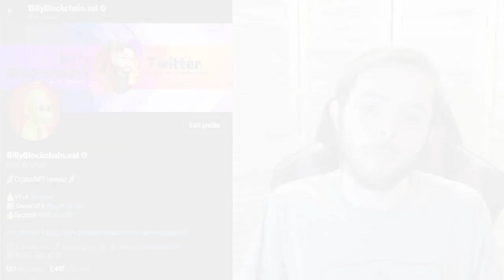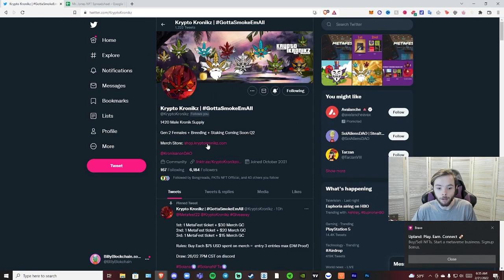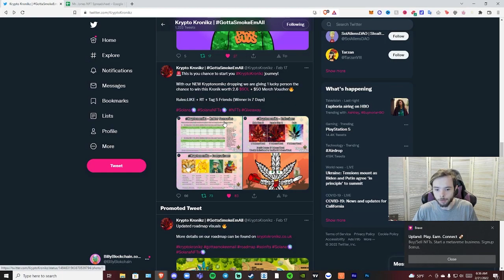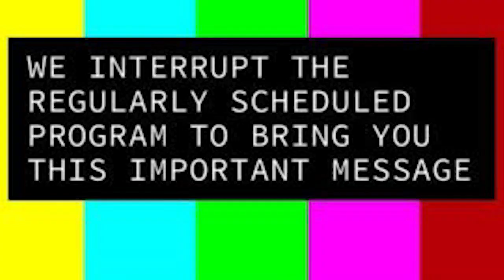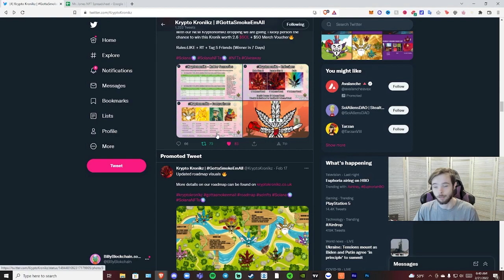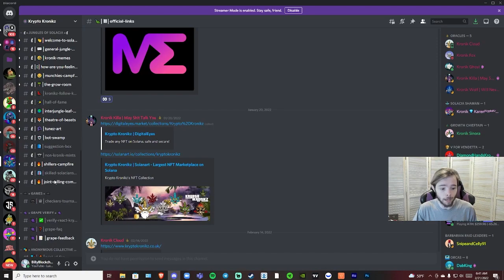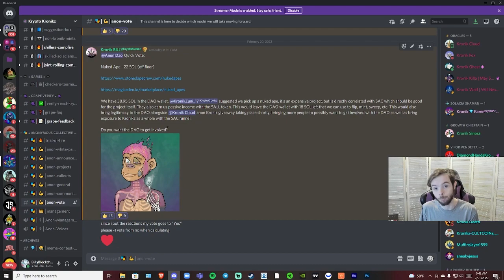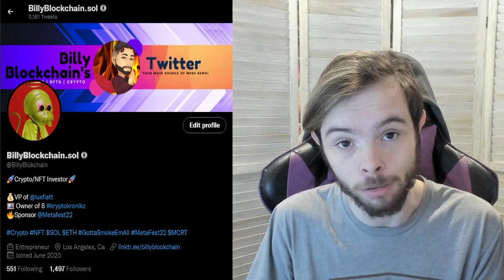KRYPTO KRONIKZ ARE GOING TO THE MOON! | SOLANA NFTS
KryptoKronikz has been an absolute pleasure to spend my time with and they have MASSIVE things in the works for the Project. This project was a "Meme" Project that i bought because i myself use Cannabis for medicinal purposes, then evolved into something much bigger. The information in this video is a months worth of development and planning being showcased.

METAFEST'22 INFO!!!
MetaFest ‘22 is a virtual trade show taking place on March 12, 2022. The show will begin at 12 am CST on March 12 and will be a 24 hour event. MF will focus on Cryptocurrency, NFT, and Metaverse projects. This will be a fully immersive 3D experience for both attendees and exhibitors.

This event will give attendees and exhibitors a chance to build relationships, strategic partnerships, attract new investors, and highlight anything that projects may have in their pipeline (game demos, videos, etc.).

Attendees will be able to have digital avatars of themselves with various clothing options, and sponsors can have their virtual clothing as one of the clothing options for attendees. There will be a photo contest for attendees, and the attendee whose photo receives the most votes will win $1000.

The project with the most visitors to their booth will have their registration fee refunded, so it’s important to have your respective communities represented in large numbers. Projects will be able to upload videos and post links in their virtual booths. Zoom is also integrated into the software, so development teams and artists can have face to face (virtually) meetings with attendees and address any questions or concerns from attendees in real time.

Project Information: The Unknown Species

COMING SOON!

10 1/1 CV-19 Inspired Art Pieces with Fractional Ownership!

Amount of Owners per Piece: Undecided, COMING SOON!
(4500 total owners between all 10 Pieces)

Pricing: 600$ or (0.159654 ETH as of 1/5/22)